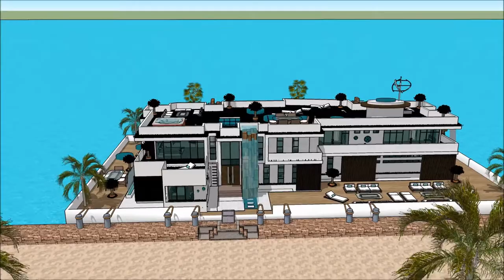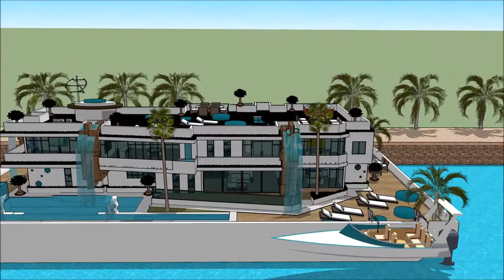LIMA BOAT SHOW 2018 PERU VI SALON NAUTICO INTERNACIONAL CASA FLOTANTE ARK HOUSEBOAT Yacht getaway r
The houseboatzania launching an innovative high-end luxury yacht houseboat home design potentially as a display of exhibition of the LIMA BOAT SHOW 2018 PERU VI SALON NAUTICO INTERNACIONAL  CASA FLOTANTE ARK HOUSEBOAT Yacht getaway r.

The collection of the Houseboatzania concept of LIMA BOAT SHOW 2018 PERU VI SALON NAUTICO INTERNACIONAL  CASA FLOTANTE ARK HOUSEBOAT Yacht getaway r consists of high luxury and architectural art pieces in minimalism combined with living on the waterfront of the harbour of

The houseboat yacht design has the basis to sustain living with high standards and contemporary structural design at LIMA BOAT SHOW 2018 PERU VI SALON NAUTICO INTERNACIONAL  CASA FLOTANTE ARK HOUSEBOAT Yacht getaway r with numerous of prospects for excessive living and celebrating the desire of life worldwide: